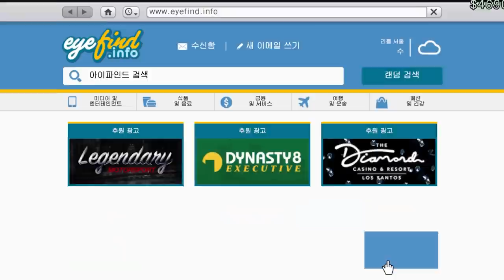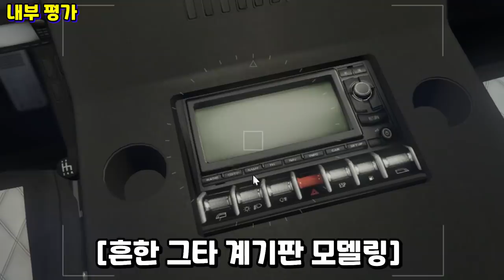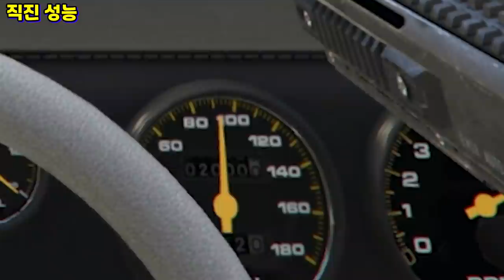이 차 하나면 끝 [어떤 상황에서도 사용 가능] GTA5 밀 스펙 패트리어트 리뷰